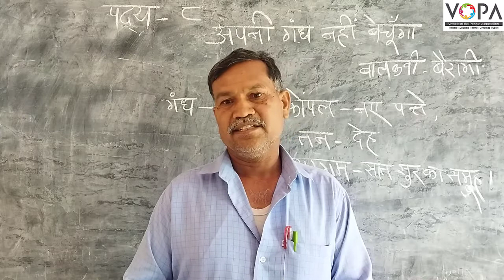१० वी । हिंदी । अपनी गंध नहीं बेचूँगा । V2 । V-School